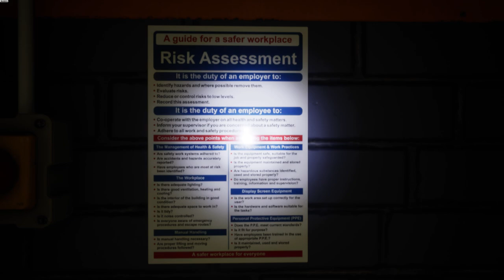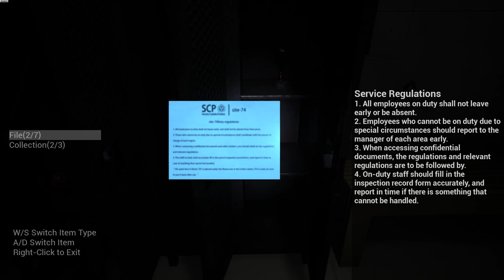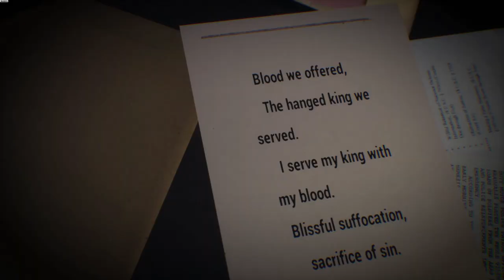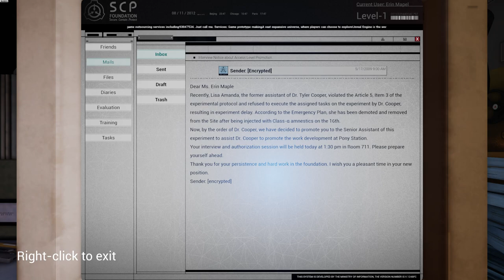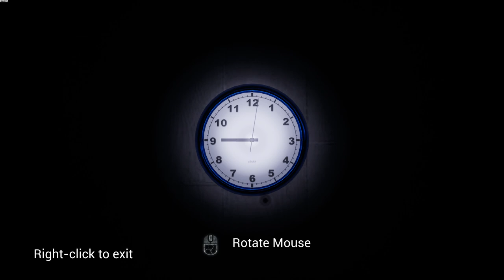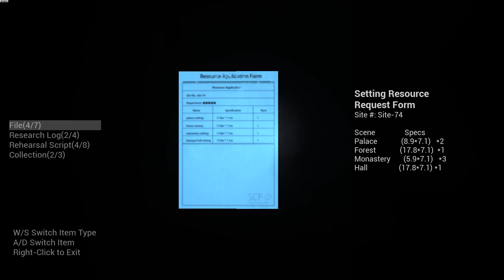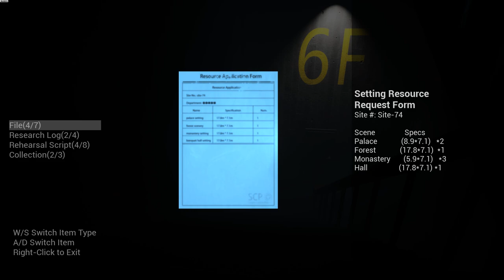SCP: Secret Files | Demo | GamePlay PC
What if we told you that there is another side to this world? That the established order of our existence is under constant threat from an unknowable number of horrifying abominations. Most of humanity has never encountered these anomalies - a creature that kills anyone who sees its face, a cult capable of causing worldwide disasters, everyday objects that take on otherworldly powers, and other monstrosities beyond our comprehension. Standing between them and us mere mortals lies humanity's last line of defense - a mysterious global organization committed to "secure, contain, and protect". Meet the SCP Foundation.
Your Roles

Rookie researcher Carl, a new employee at the SCP Foundation, is assigned to help organize some of the Foundation's top-secret files. However, something inexplicable happens while he is browsing the archives. Carl's perception of the world gradually changes, and even his psyche becomes seriously affected. Can you retain your grasp on sanity after experiencing these anomalies?
Unique Experiences

SCP: Secret Files offers a diverse range of gameplay experiences – investigate a mysterious hydroelectric power plant, immerse yourself in an uplifting fable, or delve into a bizarre, retro-inspired world. Each story introduces its own tone, mechanics, and cast of characters.
SCP Lore

The world of the SCP Foundation covers a wide variety of ideas, encompassing people and creatures, objects and phenomena, abstract concepts, and even supreme beings such as SCP-3999. Likewise, these stories examine a wide range of themes, including horror, science fiction, comedy, mythology, and more. We have designed our game to be an SCP-fan's dream experience, as well as the perfect primer for those unfamiliar with the weird and wonderful lore of the SCP Foundation.